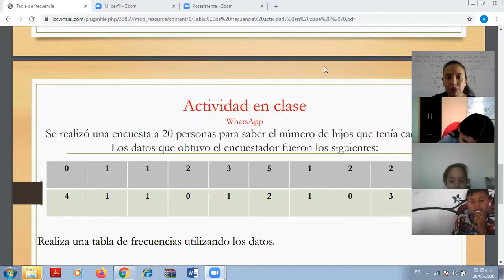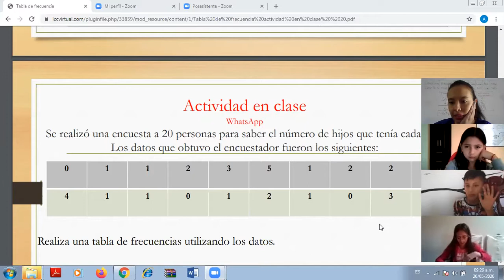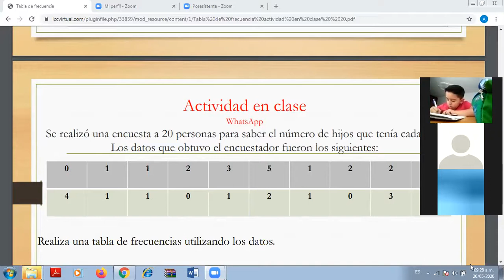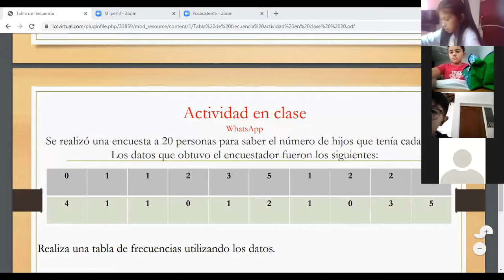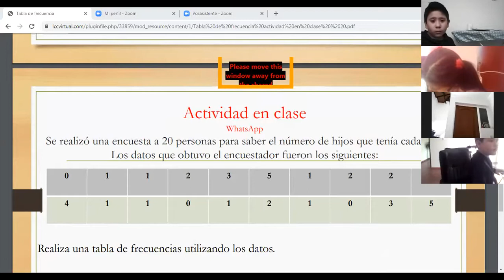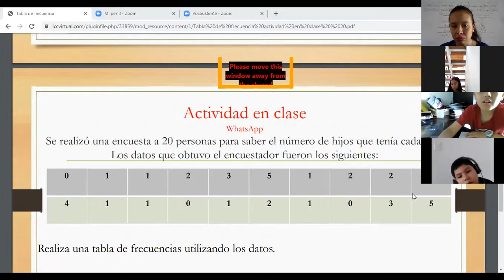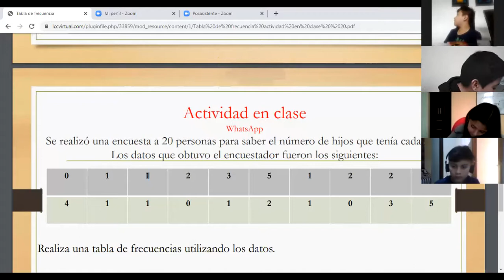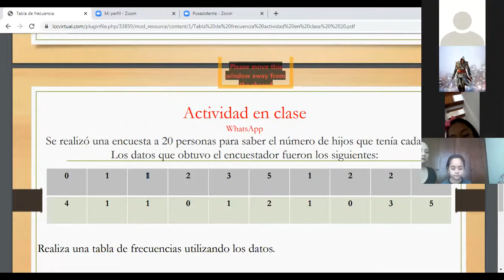GRADO 5B - ESTADÍSTICA - Tema: Tablas de frecuencias - 20 de mayo.